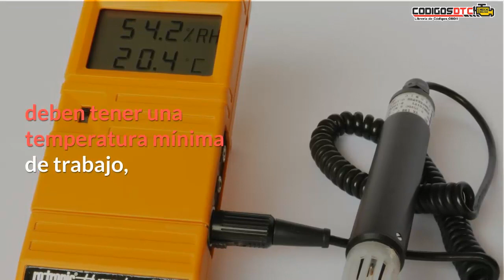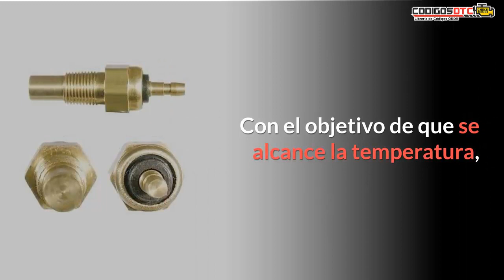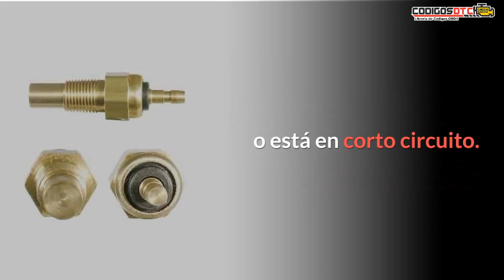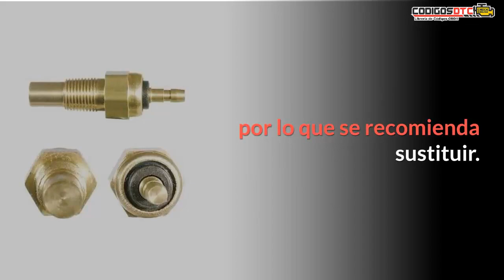P0135 ✅ SÍNTOMAS Y SOLUCIÓN CORRECTA ✅ - Código de falla OBD2